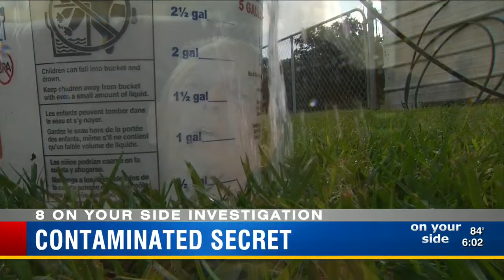8 On Your Side viewers find out about contamination before governor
Gov. Rick Scott was kept in the dark about a massive sinkhole at the Mosaic plant in Mulberry, 8 On Your Side has learned.